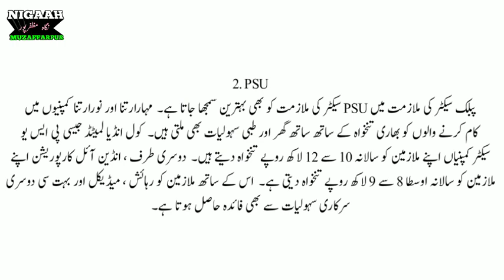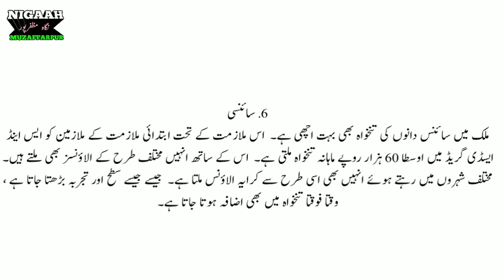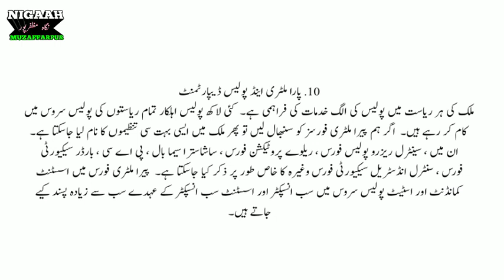Best for Students || Best Services of India|| بھارت کی 10 بہترین نوکریاں|| Top 10 jobs in India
Agar aap abhi se tai kar len ki aage kya karna hai to aap har wo kaam kar sakte hain jo auron ke liye namumkin ho. Is video ka matlab yahi hai ki aap zindagi me kamyaab bane.

Sirf zaroori baton ke liye hi whatsaap par mssge karen.

Twitter par Mujhe follow karen.

Pdf yahan se download karen.